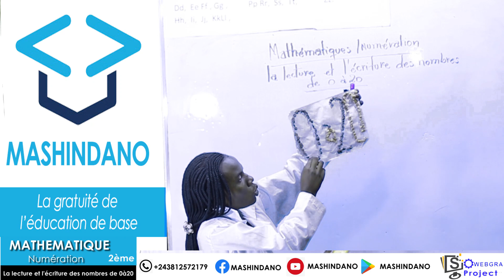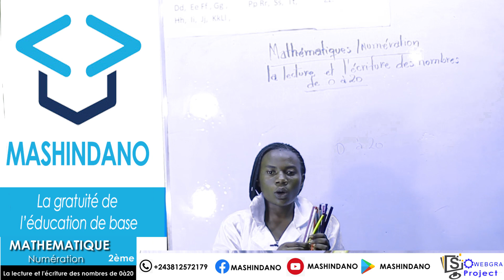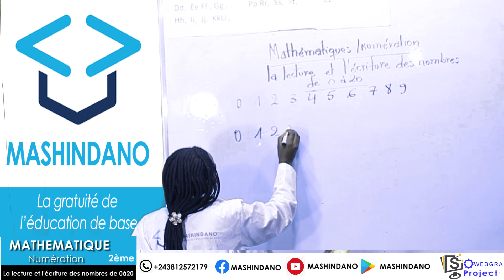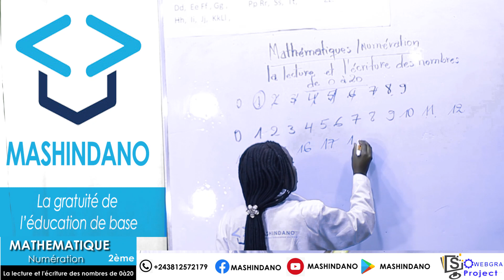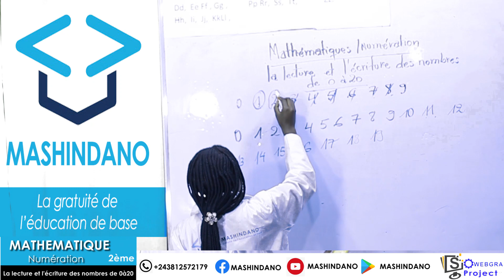Mathematique numération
La lecture et l'écriture des nombres de 0 à 20